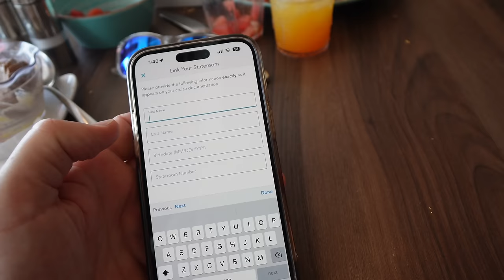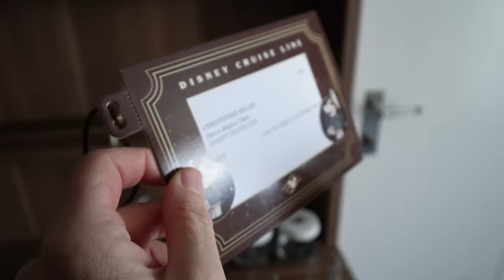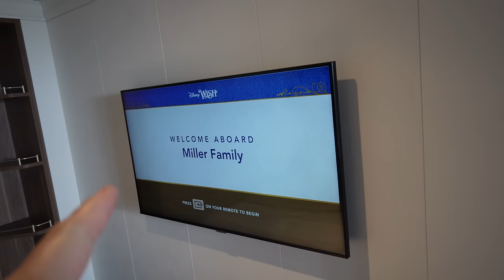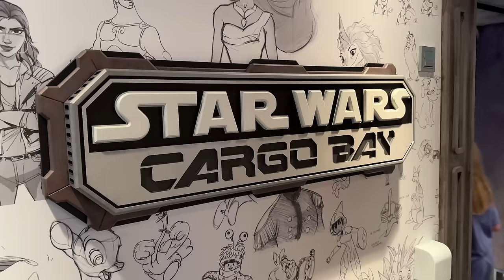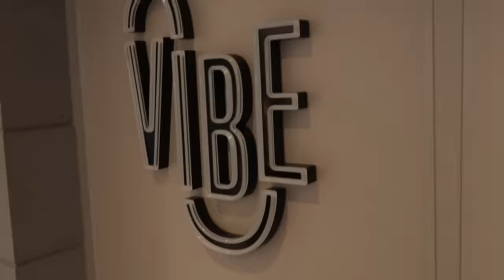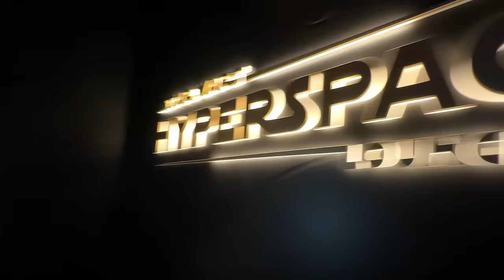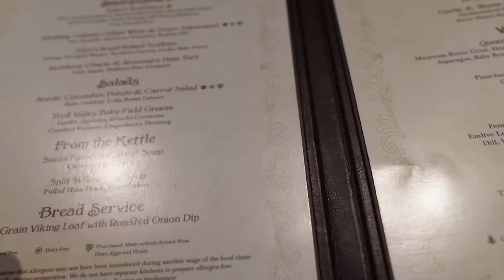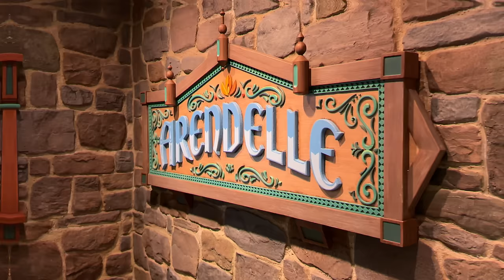Our FIRST TIME on the Disney Wish! Let's Explore the Ship & Set Sail on a Disney Cruise! Day 1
This is a Halloween on the High Seas cruise with stops at Nassau and Disney's private island, Castaway Cay! Our family loves sailing with Disney Cruise Line and this is our first time sailing on the Wish. Watch as we share our excitement for all the new things we experience onboard the Wish and explore the new areas of the ship, including the new kid's clubs, teen clubs, themed lounges, and dining spaces like Marceline's Market and Arendelle.

 🧳 LUGGAGE WE RECOMMEND 🧳
- Level8 Voyageur 28' Check-In (full-size luggage)
- Level8 Road Runner Carry On

We are the Miller family and we love to share a bit of our life as a family in the Central Valley of California! We love traveling, food, Disney, and experiencing new things together!

CHAPTERS

00:00 Intro
00:38 Boarding the Wish
01:07 The Grand Hall
03:12 Lunch at Marceline Market
07:01 Joyful Sweets
08:52 Our First Soft Serve!
09:39 Our Stateroom & Tour
17:28 Hiding Cruise Ducks
18:21 Sliding Into Oceaneer's Club
21:01 Edge Preteen Club
22:28 Best Drink to Enjoy on Embarkation Day
23:47 Sail-A-Wave Party!
24:51 Vibe Teen Club
25:30 Sailing Away
26:39 Seas the Adventure Show
29:24 Exploring the Lounges
32:00 Dinner at Arendelle
39:08 Recapping Our Day
40:41 Coming Next on Our Next Video
41:02 Closing